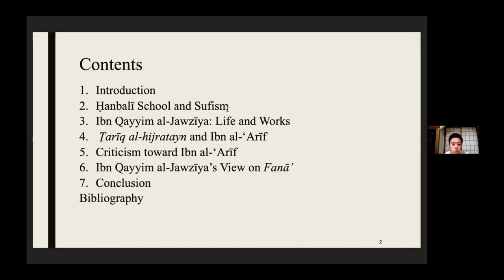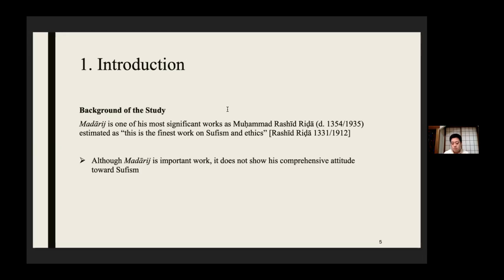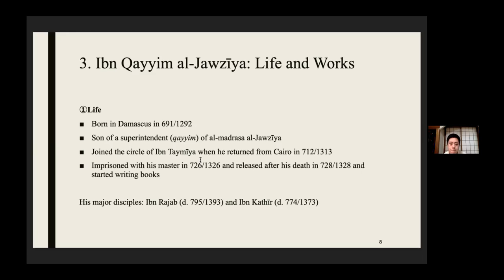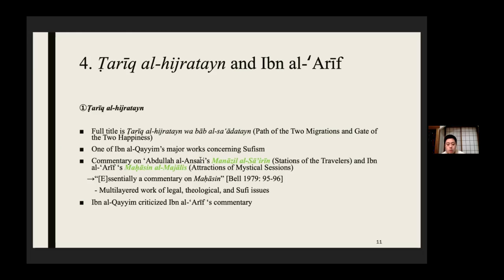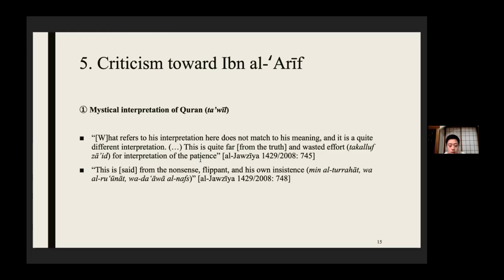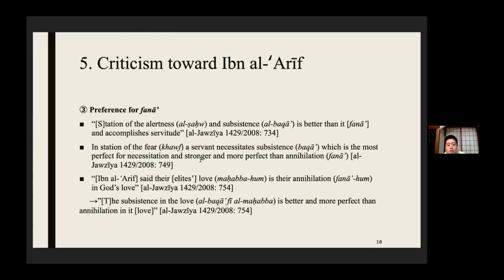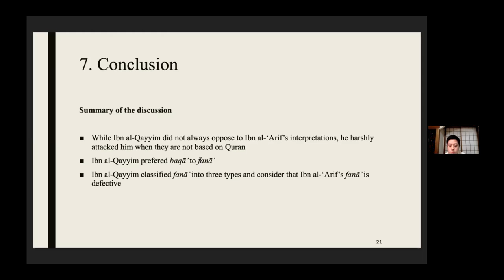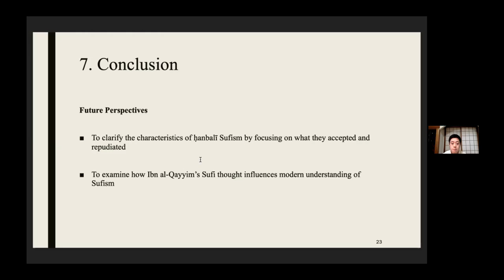Hara Rikuo(Current Master of Area Studies, Kyoto University)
Ibn Qayyim al-Jawzīya's Criticism toward Ibn al-‘Arīf